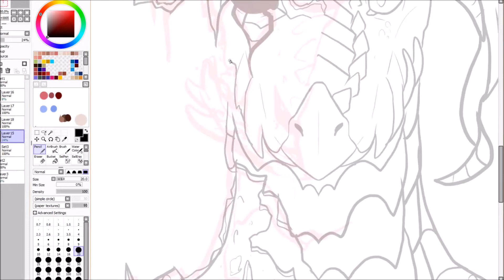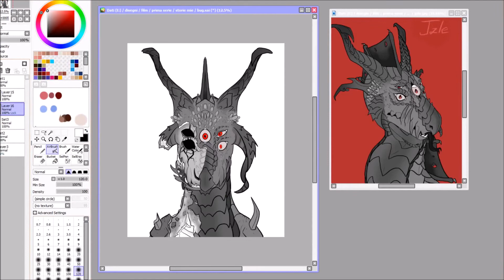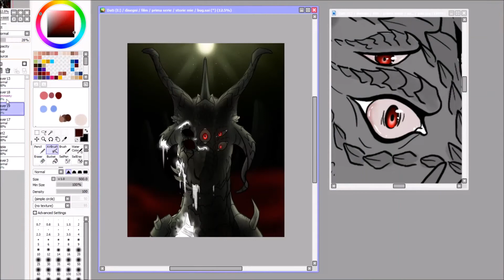Bugs (OC speedpaint 16)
This time I decided to draw one of my favorite characters; Jale.
I am quite satisfied with the result, I really like the light and the background even if I am not fully satisfied with the insects...
however it was the first time I drew them.

PROGRAM:
program used for drawing: PainTool Sai and Photoshop
program used to record: OBS studio
program used forediting: Windows Movie Maker
drawing board: Wacom Pro M

Character:  Jale (OC)

Real time: 1.32 Hour